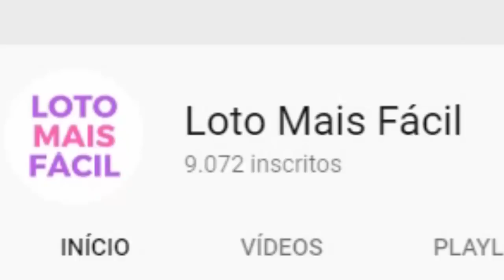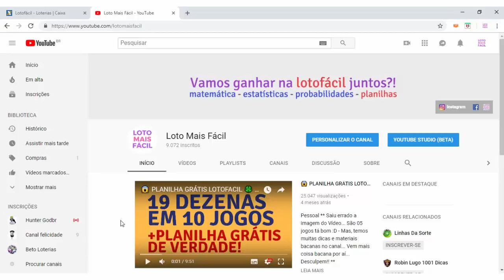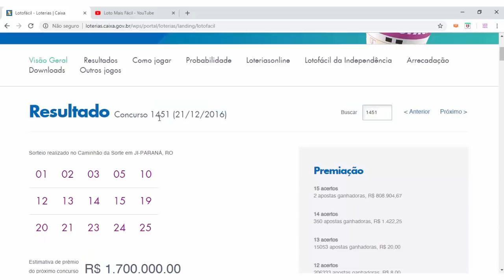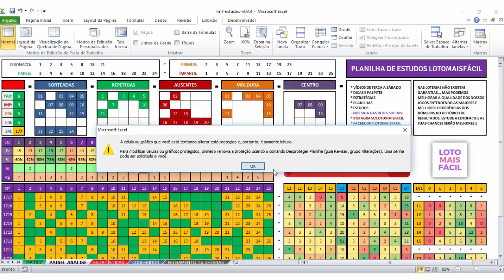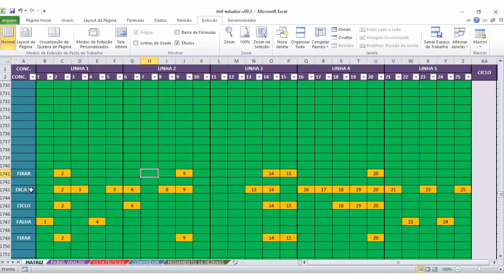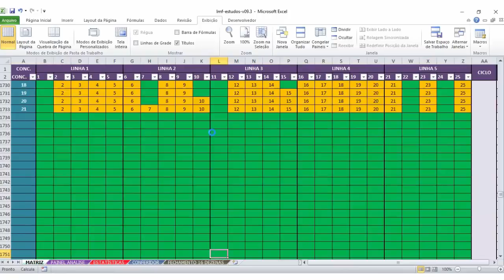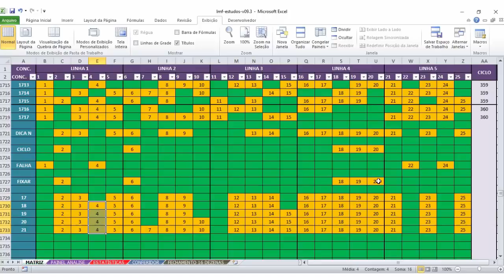🚩 RESULTADO LOTOFÁCIL 1717 + DICAS E GRATIDÃO 🙏 JÁ SOMOS 9 MIL!!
É... Saiu a lotofácil acumulada e nós não levamos bolada... Mas bola pra frente que segunda temos a oportunidade de novo!! :) No vídeo dou dicas para o próximo concurso e falo sobre essa grande marca feita em time que foi os nossos 9 Mil Inscritos, muito obrigado pessoal :)